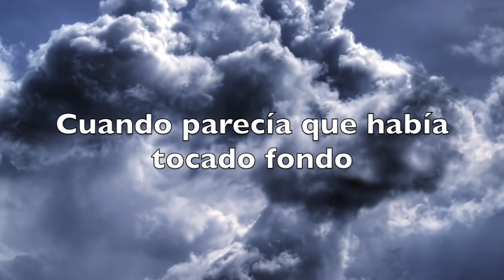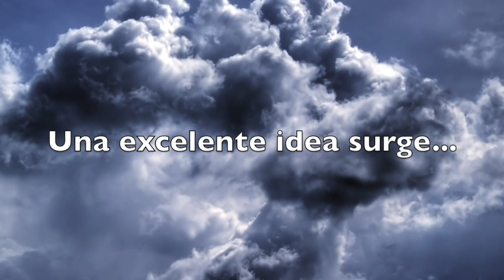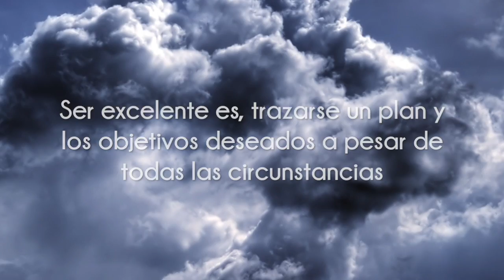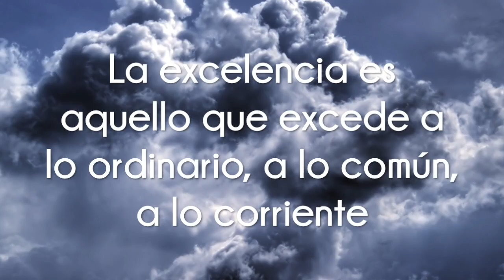Altia Trailer Excelencia HD